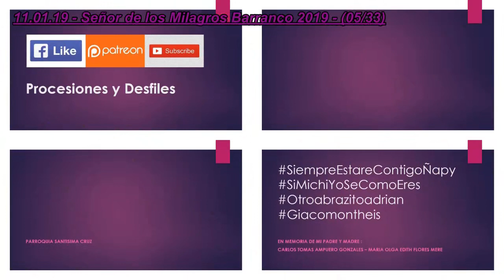11.01.19 | PROCESIÓN de Señor de los Milagros en Barranco 2019 | LIMA PERÚ | [05/33]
11.01.19_Señor_de_los_Milagros_Barranco_2019_05